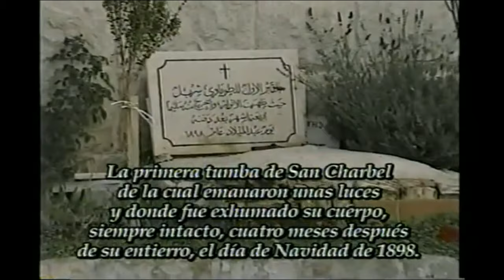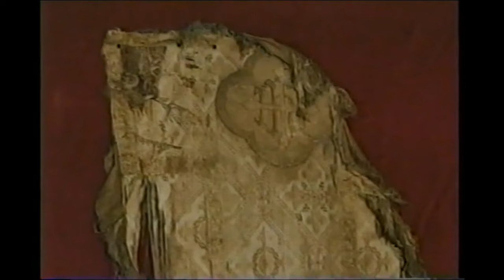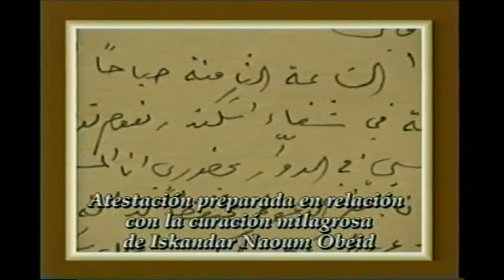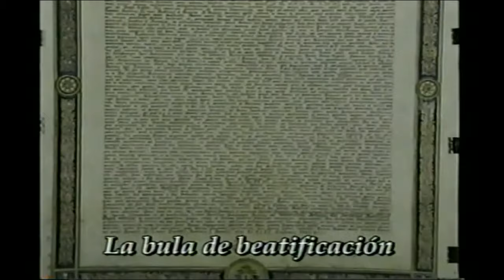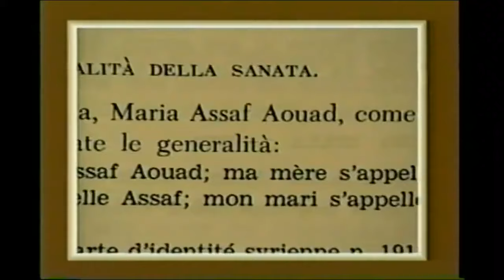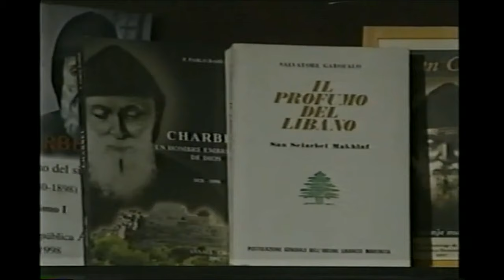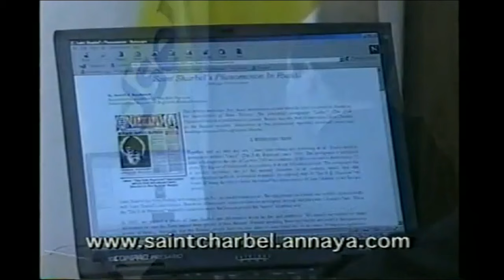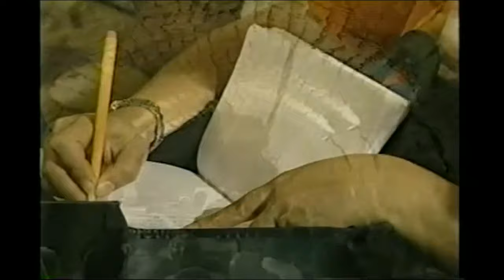San charbel - El Primer Santo Del Líbano